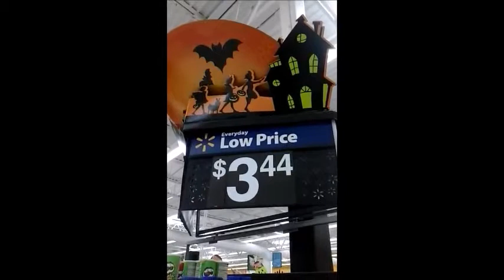Val and Brit Halloween Prep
How to prepare for Halloween because you can't.